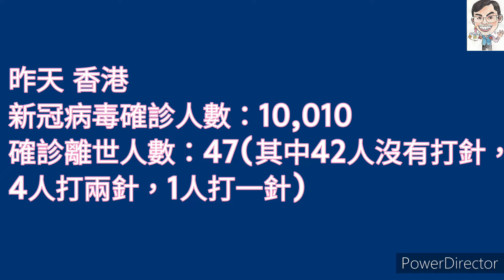【空氣散播】香港疫情 每天確診人數 Omicron 鐘南山用廣東話對香港人的講話 26022022 @空氣先生Rex MagRex氣球魔術格 @空氣手遊 Gaming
【空氣散播】香港疫情 每天確診人數 Omicron 鐘南山用廣東話對香港人的講話 26022022